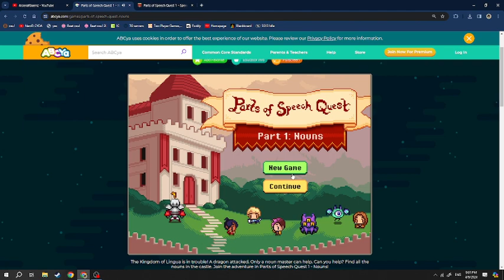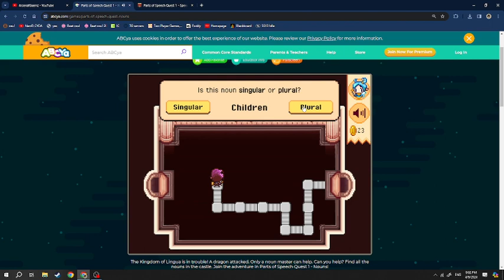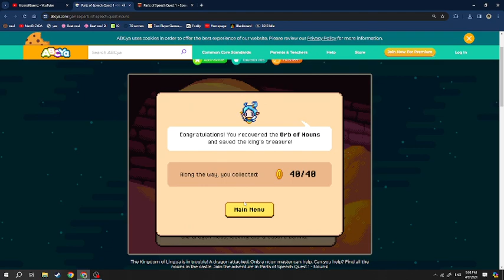Parts of Speech Quest 100% WR 2:10